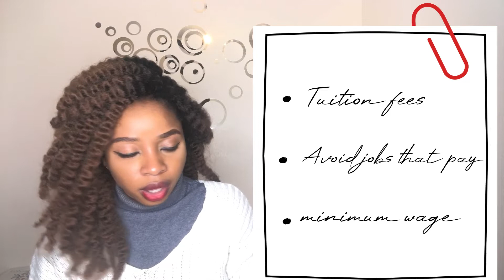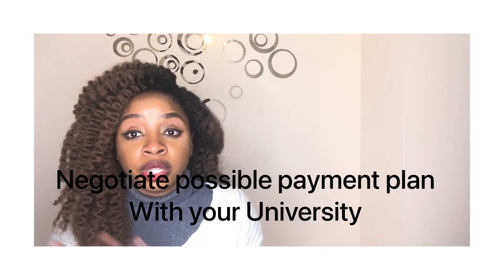Story Time: How I paid my MSC tuition with per-time jobs in the Uk